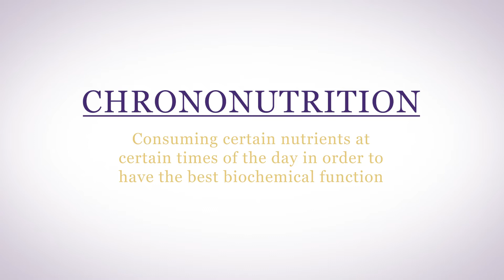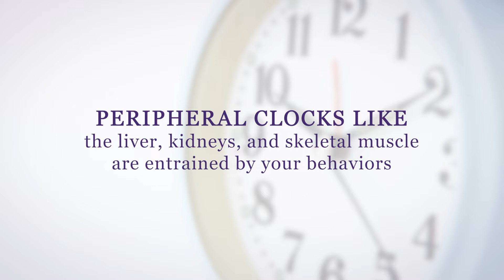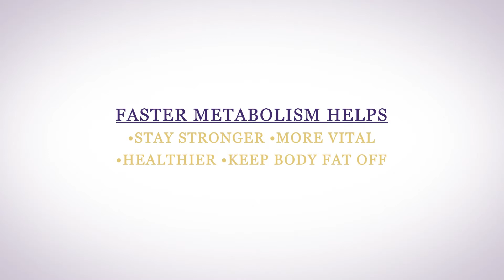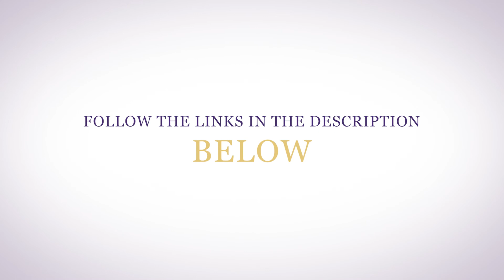Is Chrononutrition Beneficial If You're Menopausal?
Chrononutrition means eating by your body's natural circadian rhythms. Consuming certain nutrients at certain times of the day, in order to have the best biochemical function is the goal of chrononutrition. In menopause that's particularly important, because your hypothalamus controls your circadian rhythm and as it gets disrupted by the menopausal decline of hormones, so your circadian rhythm becomes disrupted.

00:00 Is chrononutrition beneficial if you're menopausal?
01:23 Can chrononutrition benefit menopausal women?
02:39 Importance of eating the right foods at the right time

If you have any questions whatsoever about chrononutrition in menopause, please join me in my Hormone Support Group. You get free access through our Hormone Reboot Training.